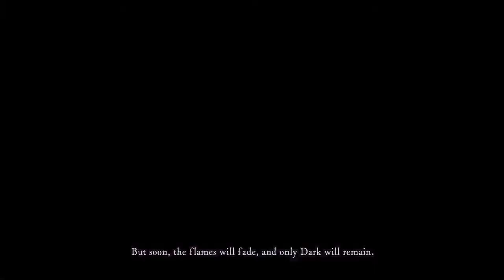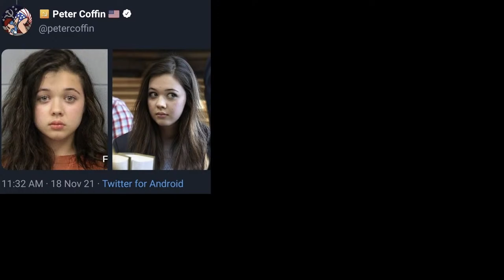DARK SOULS STREAM FT. JACOB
jacob joins in somehwere around the 4 hour mark idk i'm not gonna dig for the exact time